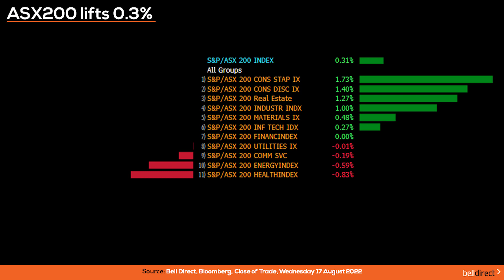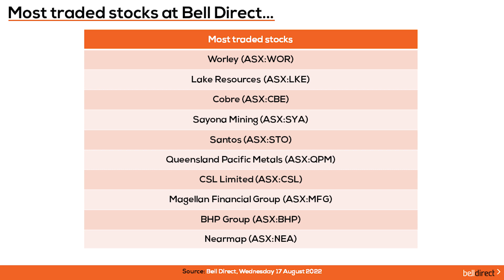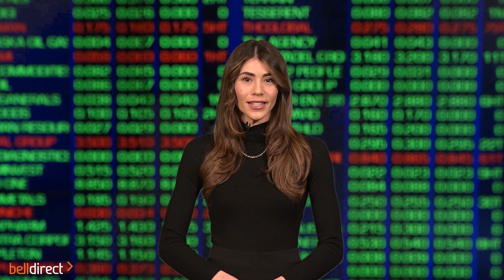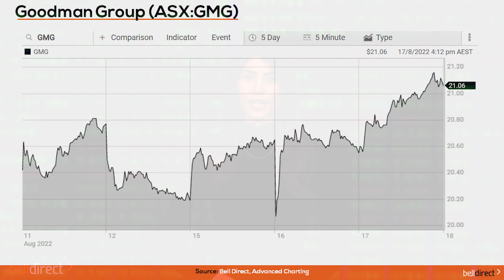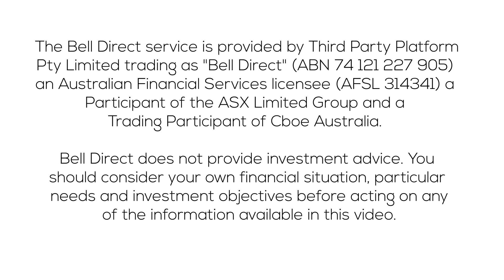Morning Bell 18 August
Yesterday, our local market posted its third straight day of gains, closing 0.3% higher, with consumer staples and consumer discretionary stocks advancing the most, while the healthcare sector declined the most, weighed down by a 1.3% fall in CSL’s share price after its results release yesterday.

The biggest gainer yesterday was Challenger (ASX:CGF), with the stock regaining some of its losses after its tumble on Tuesday, following its results release. Its gain yesterday was likely off the back of broker upgrades from both Citi and Morgans. Meanwhile, one of the biggest decliners was Magellan Financial Group (ASX:MFG) after investors were not impressed by the company’s full-year earnings for FY2022.
The most traded stocks by Bell Direct clients yesterday included Worley (ASX:WOR), Lake Resources (ASX:LKE), Santos (ASX:STO) and CSL Limited (ASX:CSL).

In the US, all three benchmarks closed lower, with the Dow Jones snapping its 5-day winning streak. Investors were assessing the latest retail data, as well as the minutes from the Federal Reserve. The central bank suggested that there are more rate hikes in the pipeline, but the pace could slow. And in Europe, markets pulled back and the latest CPI data was released, which showed that UK inflation had risen to another 40-year high in July, as food and energy prices continue to surge.

What to watch today:
• Following the negative sessions over on Wall Street and in Europe, the SPI futures are suggesting that our market will follow with a fall of 0.18% at the open.
• The all-important unemployment rate for July will be released today, and it’s expected to remain unchanged at 3.5%.
• There are a number of companies releasing their earnings results today. These include: Auckland International Airport (ASX:AIA), Blackmores (ASX:BKL), Evolution Mining (ASX:EVN), Iress (ASX:IRE), Orora (ASX:ORA) and Transurban Group (ASX:TCL).
• In commodities, the crude oil price rose as US crude stockpiles fell. The gold price was trading in the red, following the release of the minutes from the US Fed meeting. And the spot iron ore price currently trades at US$108 a barrel, down about 2.7% this week.
• Stocks going ex-dividend today include QBE Insurance Group (ASX:QBE), Insurance Australia Group (ASX:IAG), MyState (ASX:MYS) and GPT Group (ASX:GPT).
• Accounting software business, Xero (ASX:XRO) will be holding its AGM today.

Trading Ideas:
• Bell Potter have maintained its Buy rating on consumer lending company, Money3 Corporation (ASX:MNY) with a reduced price target from $3.22 to $2.90. Money3 recently released its financial year results. At first glance, the results were a good set of figures showing good growth in profitability, with NPAT up 31.6%, which was slightly better than the guidance. The loan book was up 22.0% and whilst this is impressive, it fell short of the previous guidance. At its current share price of $2.42, this implies 19.8% share price growth in a year.
• Trading Central has a bullish signal on Goodman Group (ASX:GMG) indicating that the stock price may rise from the close of $21.06 to the range of $24.70 - $25.50 in the next 74 days according to standard principals of technical analysis.

In this video:

00:00 - Intro
00:17  - Sector performance
00:30 - ASX200 stock performance
00:57 - Most traded stocks
01:07  - Global markets
01:38 - What to watch today
02:53 - Trading Ideas